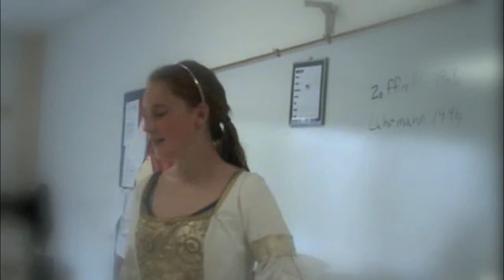Catherine the Great 2012 (Period Eight)